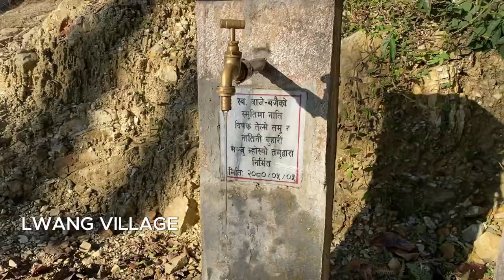Fewa Lake ma boating gardai | Pokhara Vlog | Too much Fun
One of the tourist place in pokhara is fewa lake. We are boating in fewa lake enjoying hot tea.

Vlog 3

you can watch my vlog 1/ vlog 2 video on YouTube

Awakening by Roa